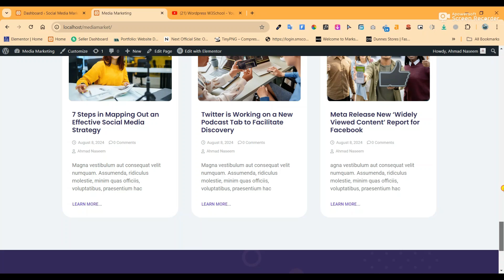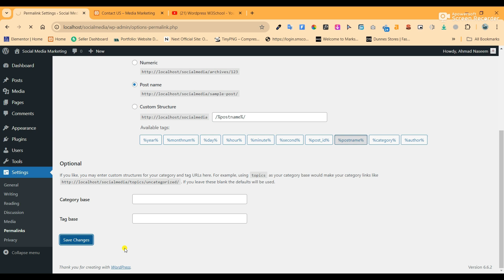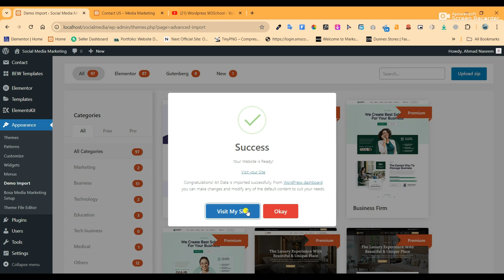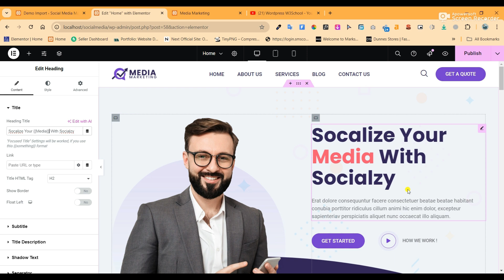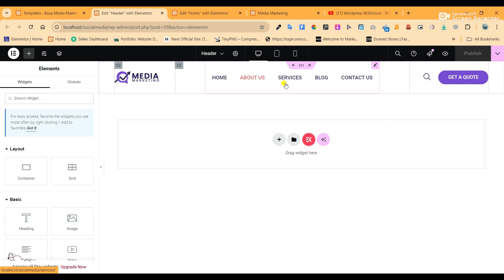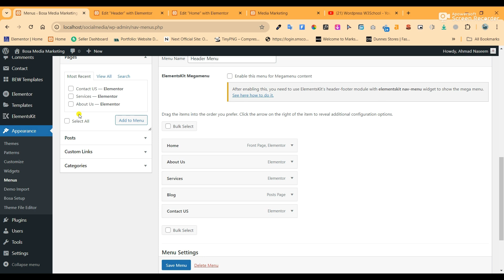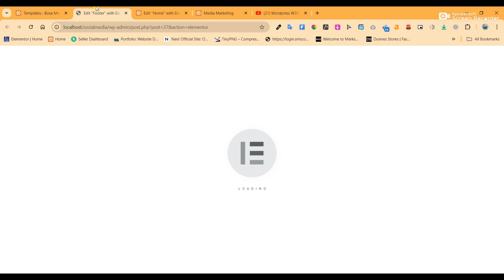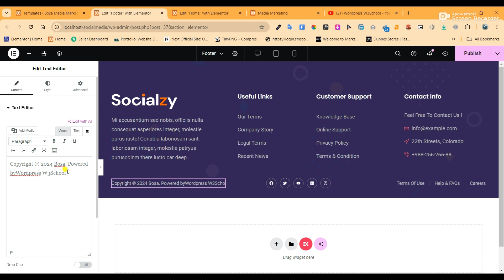How To Make Social Media Marketing Wordpress Website For FREE - Using Elementor Page Builder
Create a stunning social media marketing website.
Step-by-Step tutorials on building your very own WordPress site for FREE using the Elementor Page Builder

🕒  Timestamps
00:00 Demo View
01:38 Free Theme Install & Activate
02:17 Free Plugins Install & Activate
02:45 Free Demo Import Website
03:38 Home Page Edit With Elementor
03:52 Add Content in Website
06:26 Header
09:38 Footer
🚀 Ready to Make a Website? Join Our Free Course!

🚀 Ready to Make a Woocommerce Website? Join Our Free Course!

🚀 Ready to Make a Blogging Website? Join Our Free Course!

🚀 Free Wordpress Theme Download

⭐Follow Us⭐

Facebook Page: / @wordpress w3school
Instagram:   / @wordpress w3school

Thanks
Ahmad Naseem

how to start with wordpress 2024,
wordpress ecommerce website tutorial,
e commerce website in wordpress,
how to create websites,
how to create a website for your business,
custom website with wordpress,
wordpress,
build a website free,
free site maker,
themes for wordpress,
websites on wordpress,
wordpress websites,
websites wordpress,
wordpress elementor tutorial 2024,
wordpress tutorial for beginners 2024,
how to